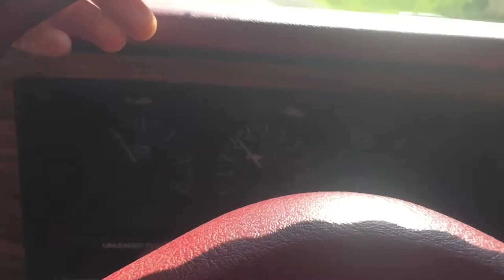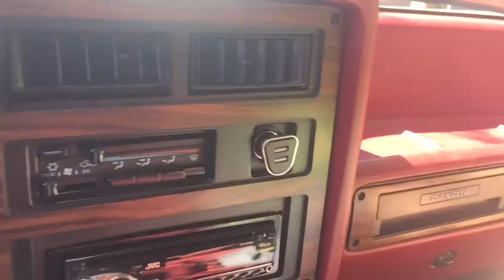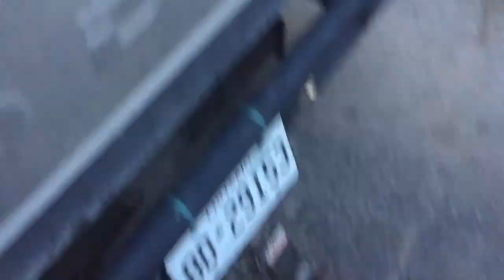Found my old chainsaw!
We are ready to brap for tomorrow folks!!